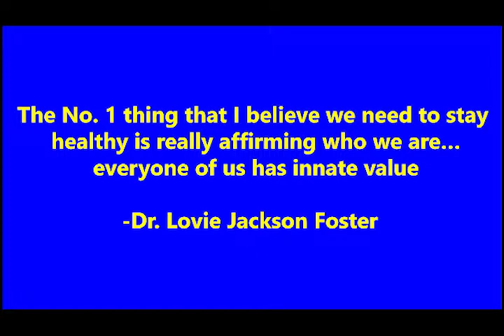The No 1 Thing We Need to Stay Healthy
Find out more in our 1st full episode "You Make Me Sick" It airs on 2/19/19